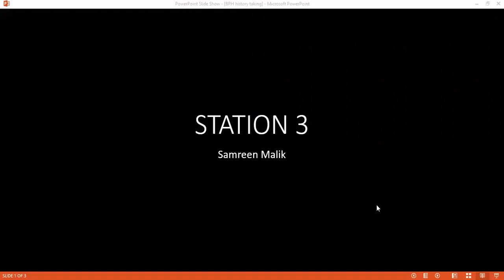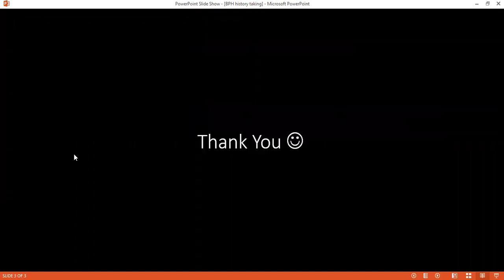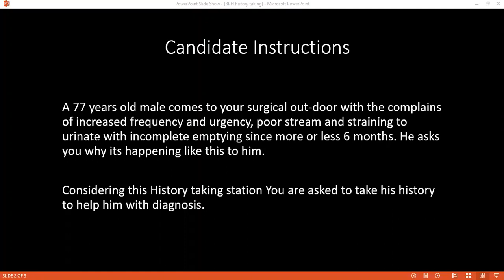HISTORY TAKING STATION OF BENIGN PROSTATIC HYPERTROPHY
HISTORY TAKING STATION OF BENIGN PROSTATIC HYPERTROPHY (BPH)